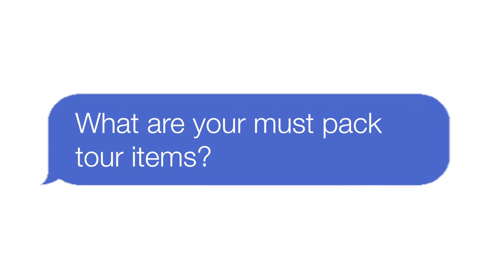Justice Carradine on loving Canada, must pack items for tour & more | Stories From The Road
We connected with Justice Carradine to hear why he loves Canada,  what his must pack items for tour are and more in our new series, Stories From The Road.

Songkick is bringing the magic of live music to fans everywhere.

Songkick has been a trusted home for live music since 2007. From day one, we’ve set about making it as easy, fun and fair as possible for you to see your favorite artists live. Right now, more than 15 million music fans across the globe use Songkick to track their favorite artists, discover concerts and buy tickets with confidence.

Here on Songkick’s YouTube channel we’re focused on connecting you, the fans, directly to your favorite artists through intimate live performances, personalized 1 on 1 conversations between fans & artists they adore, and behind-the-scenes looks at bands on tour. Check out our Songkick Live, Songkick Reflections and On the Road With series featuring artists like alt-J, Dashboard Confessional, Margo Price, Charlie Worsham, MILCK, We Are Scientists, Lake Street Dive, Sunflower Bean and many more to come.